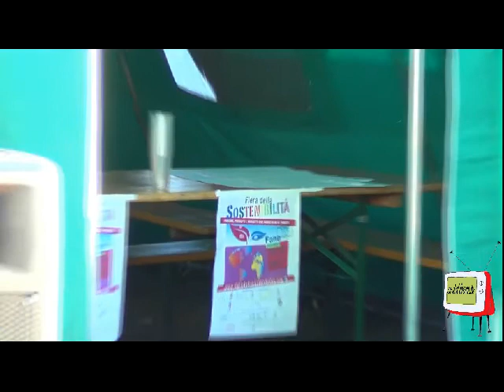Fano - Fiera della Sostenibilità - Workshop "La città bella"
L'Arch. Paola Stolfa, mobility manager del Comune di Pesaro ed il Prof. Fabio Salbitano dell'Università di Firenze hanno esposto come attraverso una progettazione partecipata tutti possono contribuire a rendere più bella la propria città magari iniziando da uno spazio degradato vicino casa fino a giungere anche alla definizione di un PRG.
Il workshop è stato coordinato da Enrico Tosi dell'Associazione naturalistica Argonauta.
Al termine è seguito un nutrito dibattito.